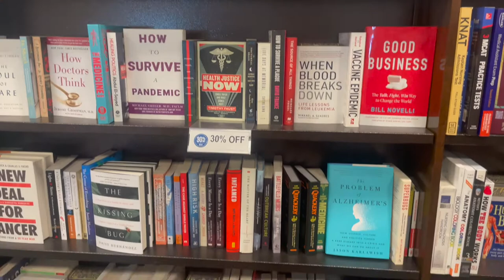MINI VLOG | Patricia Miranda PM 🤍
Hey guys! Happy fine Saturday! I know this posting is out of my schedule, I have been a bit busy these past few weeks but I hope to get back to normal scheduled videos! Here is my video on my week and weekend, I hope you enjoy this impromptu vlog and I hope you are having a lovely day, loves! 🤍🤍🤍
Love,
Pat!!